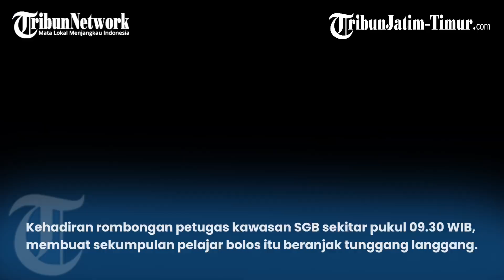Garuk 5 Pelajar, Satpol PP Pelototi Kawasan Stadion Gelora Bangkalan, Tempat Favorit Bolos Sekolah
Reporter: Ahmad Faisol

TRIBUNJATIMTIMUR.COM, Bangkalan - Dari masa ke masa, bolos sekolah seolah menjadi permasalahan tak berujung bagi institusi pendidikan. Bahkan di era milenial seperti saat ini, sekumpulan remaja berseragam sekolah di waktu jam sekolah masih kerap menghiasi sudut-sudut kota. Seperti halnya di kawasan Stadion Gelora Bangkalan (SGB), Senin (30/1/2023).

Belasan remaja berseragam SMA seakan tampak tidak memiliki ketakutan. Di tempat terbuka seperti kawasan SGB, mereka malah asyik kongkow di atas motor. Bahkan beberapa di antaranya seperti tanpa beban menghisap rokok dengan tubuh berbalut seragam sekolah.

Kondisi itu memantik reaksi petugas Satuan Polisi Pamong Praja (Satpol PP) Bangkalan untuk menggelar razia. Kehadiran rombongan petugas kawasan SGB sekitar pukul 09.30 WIB, membuat sekumpulan pelajar bolos itu beranjak tunggang langgang.